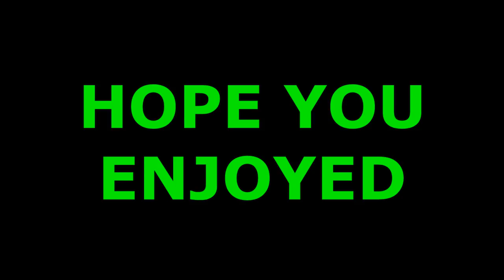FMK HD - Heroes And Generals - German Sniper Montage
.FMK..HD.
Playing On Heroes And Generals A Free To Play Game
On Steam Its A WWII Shooter I Am Using The German
Sniper Rifle "Scoped Karabiner 98 kurz" Its Just A
Compilation Of A Few Kills Some Nice Head-shots So
Video's.
.FMK..HD.